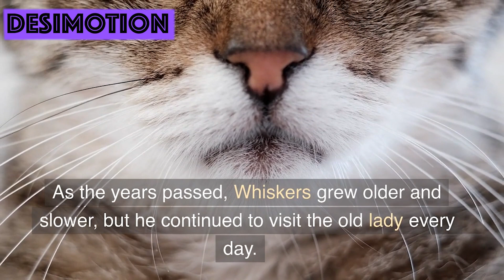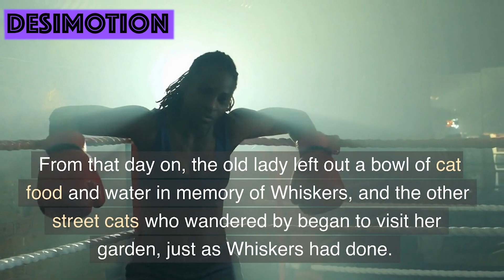street CAT story